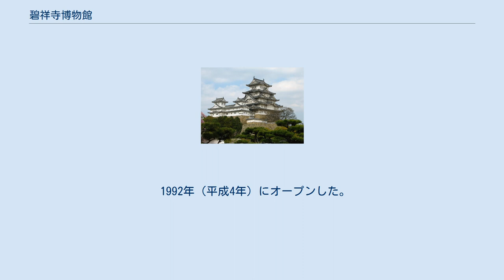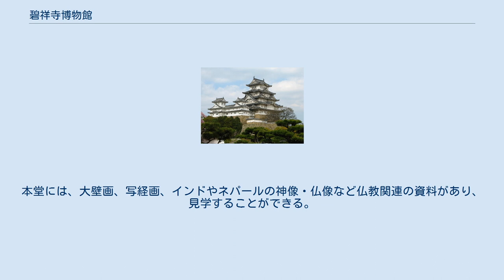碧祥寺博物館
碧祥寺博物館（へきしょうじはくぶつかん）は岩手県和賀郡西和賀町に所在する真宗大谷派本宮山碧祥寺の境内に設けられた博物館。
貴重な民俗資料その他を数多く収蔵、展示している。
1969年（昭和44年）に開設された。
館長は第十四代住職で元沢内村長太田祖電である。
太田祖電は命を守る村そして乳児死亡率ゼロ達成や医療費の無料化に踏み切った深沢晟雄村長の下で沢内村教育長として深沢村政を支え 後任の村長として村長を長く務めた。
 資料館は第一～第五の5つあり、国の重要有形民俗文化財に指定されたまるきぶねはじめ、マタギ関連資料、沢内周辺の積雪期用具その他、信仰に関わる資料、民具・生活用具など民俗資料1万数千点を展示する。
生活用具のなかで注目すべきものには、ワラビの根やトチの実からデンプンを採取した道具がある。
 民間信仰・芸能に関する資料、三井家寄贈品、各種の小道具、軍隊遺品、貨幣、白岩焼、時計、蓄音器、衣食住などの生活用具その他を展示している。
 庫裏をそのまま活用した資料館である。
農具・農機・馬具・漁具・台所用品・化石や珍石・タバコ・花巻人形のほか、伝統芸能や医療に関する民俗資料を展示している。
 雪に関する書籍や日中友好に関する品、写真パネル、外国の人形や鳥獣の剥製などがあり、休憩所を兼ねている。
 信仰対象としてのヤマノカミ、山中の歩行の際の滑り止めであるカナカンジキ、狩猟具としてのワラダ、ヤリ、タテ、クマトリバサミ、ガバサミ、ヒナワジュウなどマタギ関連資料486点の収蔵庫となっており、重要有形民俗文化財のまるきぶねも展示している。
 1992年（平成4年）にオープンした。
積雪期用具収蔵庫となっており、 衣生活用具 食生活用具 住生活用具 生産生業用具 交通用具 運搬用具 娯楽遊戯用具 信仰儀礼用具 計1,792点が分類のうえ、収蔵・展示されている。
 奉安殿も開放されており、そこには、大正天皇が着用した海軍通常礼服、使用した食器、愛用した葉巻煙草、大正天皇嫡母昭憲皇太后がみずから製作した真綿や生糸も展示されている。
これは、碧祥寺の檀家のひとりであった小山田繁蔵海軍中将が、明治・大正・昭和3代の侍従武官長をつとめたことにより、大正天皇逝去の際に皇室より下賜されたものである。
本堂には、大壁画、写経画、インドやネパールの神像・仏像など仏教関連の資料があり、見学することができる。